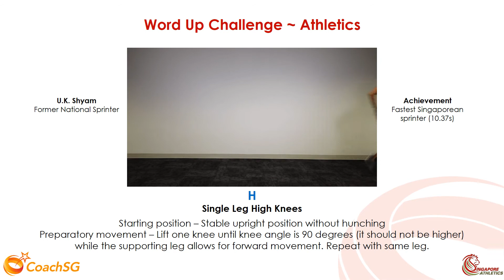CoachSG x Singapore Athletics (SA) - H - Single Leg High Knees